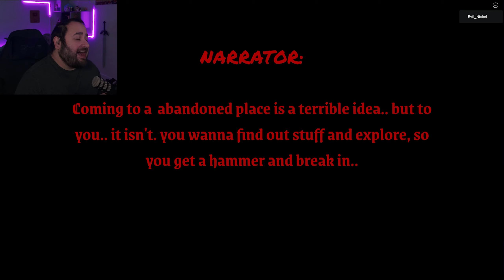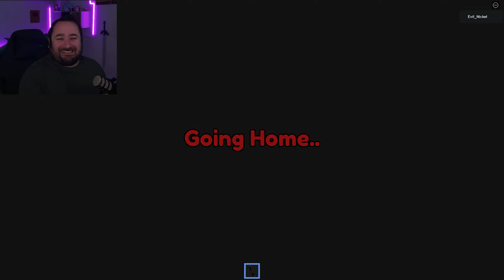Chuck E. Cheese Meets Five Night's At Freddy's | Roblox: Chuck's Night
Welcome to Chuck's Night – it's not your average Roblox game. We’re talking full-on horror vibes here! Picture this: you’re dared to explore an abandoned Chuck E. Cheese, but guess what? Those animatronics are way creepier than we remember.

This game's got all the spooky elements of Five Nights at Freddy's mixed with our favorite Roblox thrills. Join me as we sneak around this eerie, deserted place, where things are about to get real. Spoiler alert: the animatronics are definitely not here to play nice.

Will we make it out? Can we uncover the dark secrets of this freaky place? Hit play and let's find out together.